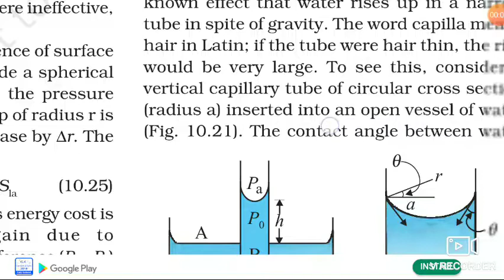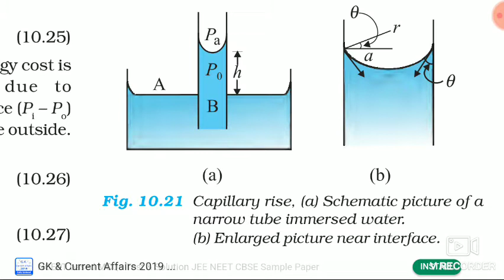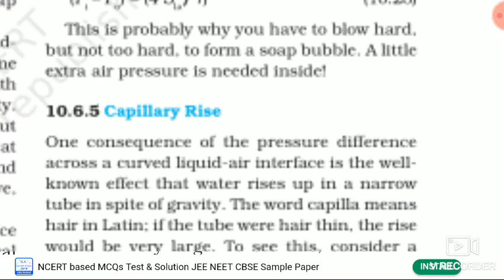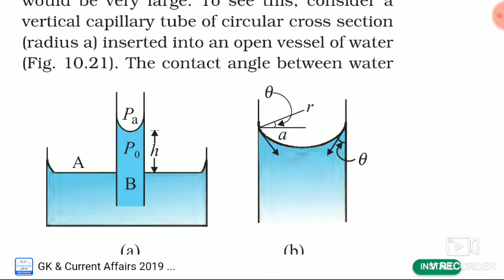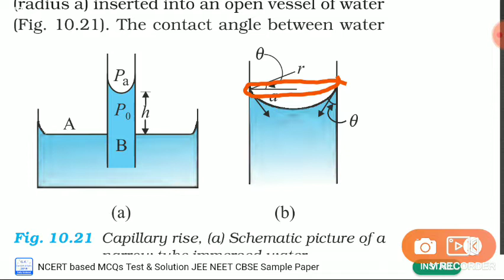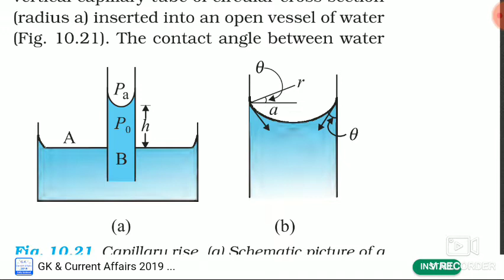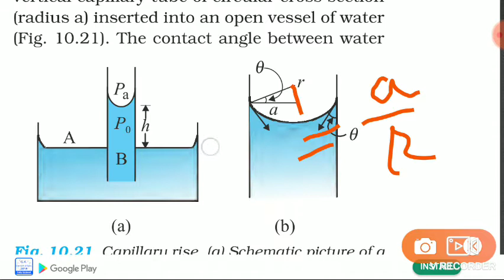11physics/Ascent formula/derivation/NCERT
11physics/Ascent formula/derivation/NCERT